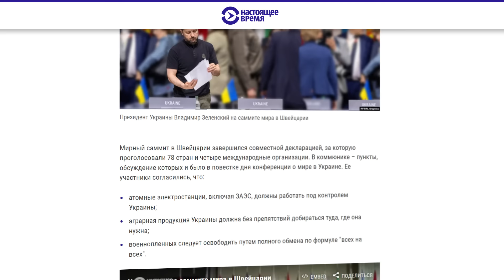Сводка новостей войны | Смертельная срочная служба | Износ оружия ВС РФ (English subtitles)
На этой неделе в сводке с фронта от Руслана Левиева и CIT: карта боевых действий — атаки в Донецкой области, итоги саммита в Швейцарии и цели поездки Путина к Ыну.

Крипта:
BTC 3C4Xp9NMSsybwG1p9YENDbbuott4voPsFH
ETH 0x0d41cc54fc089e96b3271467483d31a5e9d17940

00:00 ТОРЕЦКОЕ НАПРАВЛЕНИЕ
02:09 САММИТ В ШВЕЙЦАРИИ
03:56 ВИЗИТ В КНДР
08:33 ТРЁХТОННЫЕ АВИАБОМБЫ
09:48 КА-29 СВОЙ ИЛИ ЧУЖОЙ
10:36 СРОЧНЫЙ ПРИЗЫВ